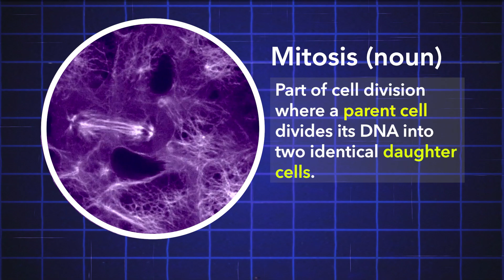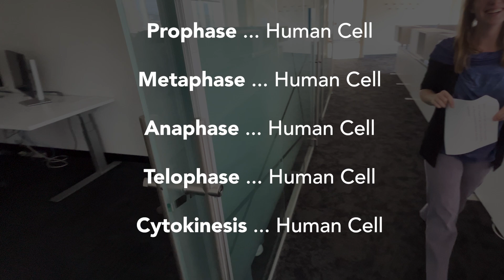What is Mitosis? | Basically Science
You literally wouldn't be alive without mitosis, but what even is it? Welcome to Basically Science, where we are covering the basics of basic science. Mitosis is the part of cell division where a parent cell divides its DNA into two identical daughter cells. Gideon Dunster from the Allen Institute for Cell Science breaks down interphase and mitosis.

[Funding Statement]

This video was supported by the National Science Foundation under Award Number 2236366. The content is solely the responsibility of the authors and does not necessarily represent the official views of the National Science Foundation.